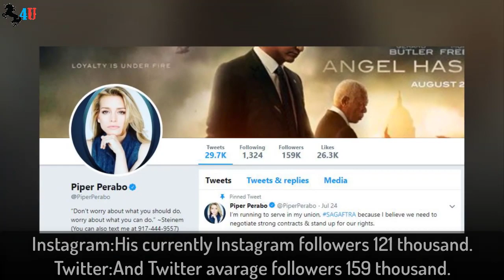Piper Perabo Biography,Net Worth,Income,Cars,Family,House & LifeStyle (2019)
Piper Lisa Perabo  born October 31, 1976) is an American film and television actress. Since her breakthrough role in Coyote Ugly (2000), her films have included Lost and Delirious (2001), Cheaper by the Dozen (2003), Cheaper by the Dozen 2 (2005), The Prestige (2006), Beverly Hills Chihuahua (2008) and Looper (2012). From 2010 to 2014, she played CIA Agent Annie Walker, the lead role on the USA Network spy drama series Covert Affairs, for which she was nominated for a Golden Globe Award for Best Actress

Early life:Perabo was born in Dallas, Texas, the daughter of Mary Charlotte (née Ulland), a physical therapist, and George William Perabo, a lecturer in poetry at Ocean County College.She is of English, German, Irish, Italian (father) and Norwegian (mother) descent; while her surname is sometimes mistakenly described as Portuguese, it originates in Italy and was first recorded in 1491 in Milan. Members of the Italian Perabo family emigrated to Germany, from where Piper Perabo's paternal grandfather's family came.She grew up in Toms River, New Jersey.
Perabo's parents named her after actress Piper Laurie. She is the eldest of three children with two brothers, Noah (born 1979) and Adam (born 1981). She graduated from Toms River High School North in 1994,and earned a bachelor's degree in theater from Honors Tutorial College at Ohio University in 1998.In 1996, she attended the Trinity/La MaMa Performing Arts Program. She also studied Latin, physics, and poetry in her final year.

Career:After graduating, Perabo moved to New York, where she worked as a waitress.She also studied acting at the La MaMa Experimental Theatre Club and had roles in various plays.She was cast in her first feature film just a month after moving to the city, Marc Levin's comedy Whiteboyz.In 2000, she was cast in Coyote Ugly as Violet "Jersey" Sanford, for which she won an MTV Movie Award for Best Music Moment for "One Way or Another".[18] She also appeared in The Adventures of Rocky and Bullwinkle as Everyone's Favorite FBI agent Karen Sympathy.
After the success of Coyote Ugly, Perabo decided to move away from blockbusters and focus on independent films.In 2001, she starred in an independent Canadian drama called Lost and Delirious, playing a boarding school student who falls in love with a female classmate (played by Jessica Paré). The film was met with mixed reviews, but the performances of Perabo, Paré and co-star Mischa Barton were, however, widely praised. Perabo's performance in particular received critical acclaim, which Loren King of the Chicago Tribune remarked was her "breakout performance".[21] Entertainment Weekly's Owen Gleiberman called her "an actress of glittering ferocity" and her performance "a geyser of emotion".[22] Jim Lane of the Sacramento News & Review said that "Perabo is a revelation, wild and fiery — it's a breakthrough performance, astonishing in its fervency" and Roger Ebert praised her performance for its sincerity and "wonderful abandon and conviction"